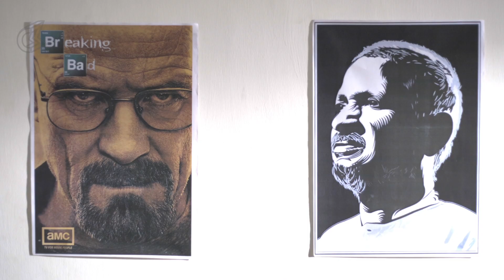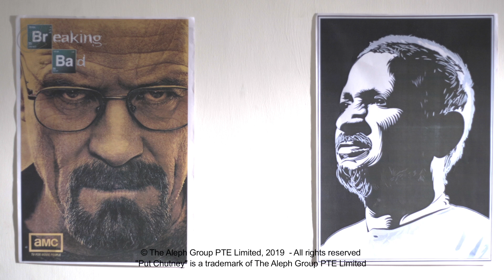What If Ilayaraaja Is Your Chemistry Teacher? | Ft. Kishen Das and Jagan Krishnan | Put Chutney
On the occasion of Isaignani Ilayaraja's birthday, we look at a fascinating scenario where the Maestro himself becomes your Chemistry teacher and teaches you the complete periodic table in acapella style.

Editing and DI - Mathivathanan

Line Producer: Damirican Cinema

Audio & SFX - Diluxshan

Special thanks to Kishen Das for the guest appearance.

Lyrics:
Hydrogen
Lithium, Sodium, Potassium, Rubidium
Caseium, Francium
Beryllium, Magnesium, Calcium, Strontium
Barium, Radium

Cerium, Praseodymium, Neodymium, Promethium
Samarium, Europium, Gadolinium, Terbium
Dysprosium, Holmium, Erbium, Thulium
Ytterbium, Lutetium Lanthanide series

Thorium, Protactinium, Uranium, Neptunium
Plutonium, Americium, Curium, Berkelium
Californium, Einsteinium, Fermium, Mendelevium
Nobelium, Lawrencium Actinide series

Scandium, Yttrium, Lanthanum, Actinium
Titanium, Zirconium, Hafnium, Rutherfordium
Vanadium, Niobium, Tantalum, Dubnium
Chromium, Molybdenum, Tungsten, Seaborgium

Manganese, Technetium, Rhenium, Bohrium
Iron, Ruthenium, Osmium, Hassium
Cobalt, Rhodium, Iridium, Meitnerium
Nickel, Palladium, Platinum, Darmstadium

Copper, Silver, Gold, Roentgenium
Zinc, Cadmium, Mercury, Copernicium

Boron, Aluminum, Gallium
Indium, Thallium

Carbon, Silicon, Germanium
Tin and Lead

Nitrogen, Phosphorus
Arsenic, Antimony, Bismuth

Oxygen, Sulfur, Selenium
Tellurium, Polonium

Fluorine, Chlorine (x2)
Bromine, Iodine (x2)
Astatine Setha (x2)
Halogen group (x2)

Helium, Neon, Argon
Krypton, Xenon, Radon
Ellame noble gases dhan